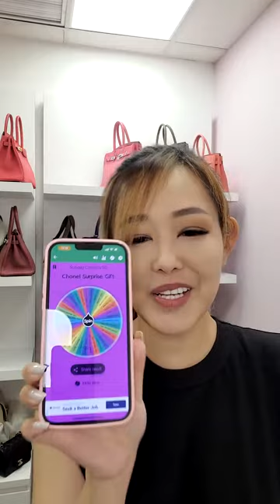Mid-Week Edit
Join Yen for a great mix of gorgeous pieces for this mid-week edit! Customs and duties are covered on all purchases.